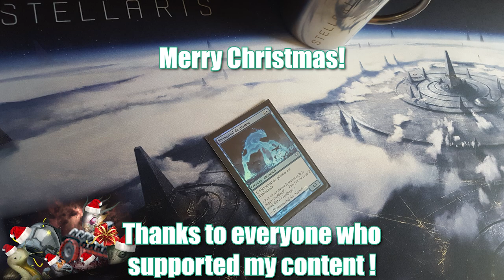Christmas Spirit in Stellaris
Thanks for this year guys! Might make a Best-off soon. In the meantime enjoy Optimus Minmax singing the twelves day of christmas.
Next time maybe i'll try to take on Swolphin and his voice personnaly.

Thanks to musical Drewby for preventing me to dump the whole video because the previous iteration of this music was of course copyrighted